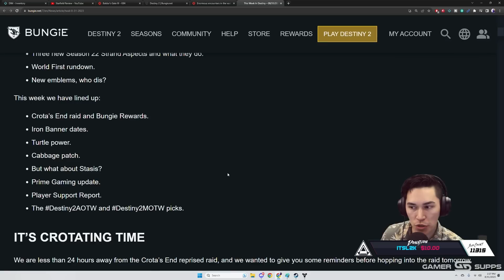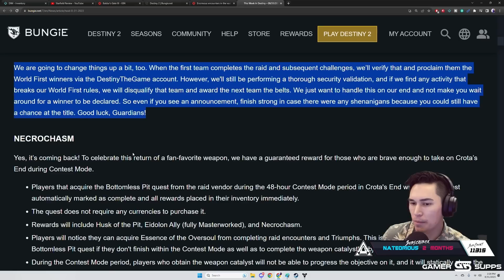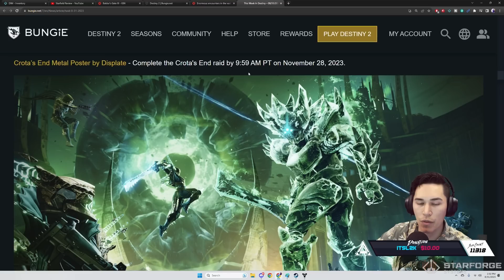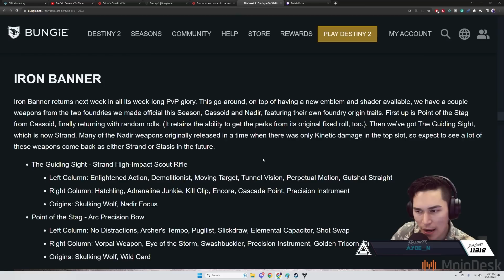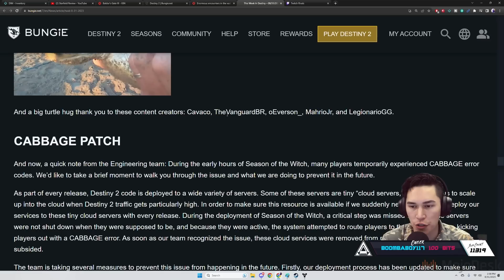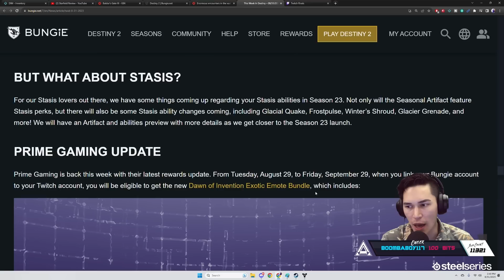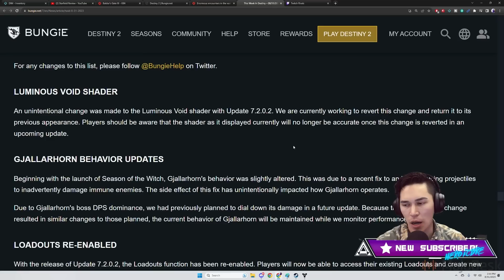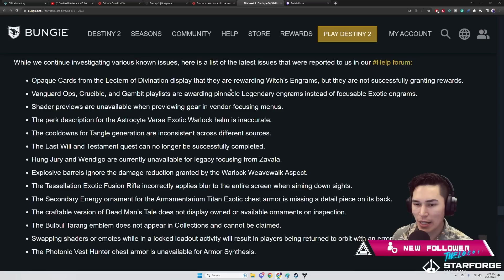Crota's End, Contest Mode Disabled List & Nechrochasm Quest (TWID) | Destiny 2 Season of the Witch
Today, we got lots of info in the TWID regarding Crota's End, the list of disabled weapons, aspects, and armor for contest mode, as well as info on the Nechrochasm quest.
Timestamps:
0:00 Intro
0:58 Crota's End Contest Mode
2:18 Necrochasm
4:34 Bungie Rewards
5:32 Twitch Rivals
6:29 Iron Banner
8:35 Turtle Fundraiser Info
10:04 Cabbage Error Codes
11:31 S23 Stasis Abilities
12:20 Prime Gaming Update
12:24 Raid Contest Mode Disables
13:29 Luminous Void Shader
13:44 Gjallarhorn Behavior Updates
14:22 Loadouts Re-Enabled
14:37 Sonar Station Vendor
14:45 Special Deliveries Kiosk
15:03 Known Issues
15:41 Outro
Catch us live on Twitch!